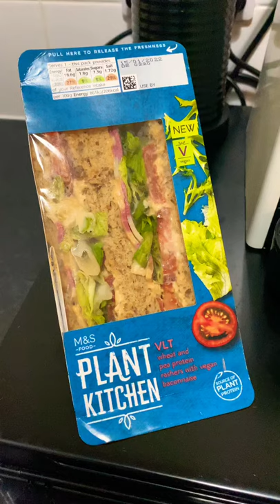Vegan Marks and Spencer Plant 🪴 Kitchen VLT Sandwich 🥪 vegan food veganuary shorts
Vegan VLT Marks and Spencer Plant Kitchen Sandwich highly recommended 👌